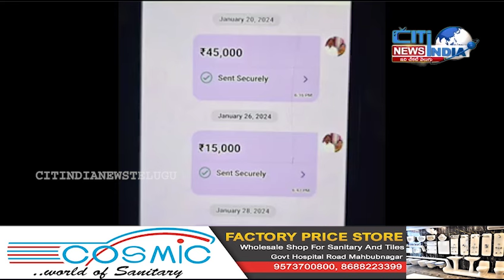భూ కుంభకోణం కేసులో ముగ్గురి అరెస్ట్.. Iand Scam Case | Jagityala District...